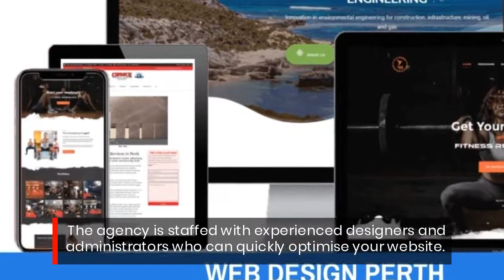This Perth, WA Website Design Agency Can Help You Gain Better Google Rankings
Looking for a fast new website, contact Web Design and Hosting in Perth for your new super fast website.